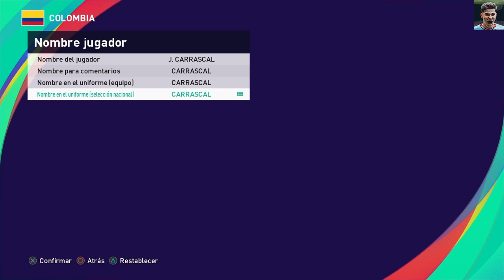CÓMO CREAR A JORGE CARRASCAL EN PES 2021 | FACE + STATS 2024 | TUTORIAL COMPLETO Y DETALLADO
-Aprende a hacer a Jorge Carrascal en PES 2021 de manera fácil y detallada. Con este tutorial, vas a poder tener al jugador de Colombia y el FC Dinamo Moscú con su rostro y estadísticas del año 2024. ¡¡¡No te pierdas este completo tutorial y sacale el máximo provecho al PES!!!

🕷️Canal de WhatsApp donde se van a hacer anuncios del canal

🔴 Si están buscando a algún jugador en específico les recomiendo que busquen en las listas de reproducción del canal ya que ahí tienen a todos los tutoriales ordenados por equipos.
🔴 Si tienen algún pedido no duden en dejarlo en la caja de comentarios, aunque por razones obvias no puedo crearlos a todos.